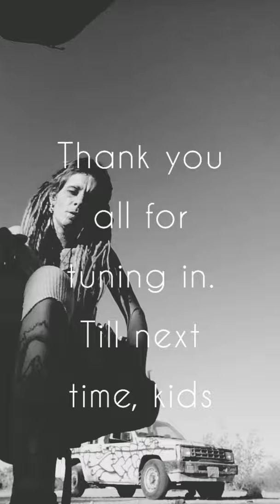Slab city "rules" chapter 2: The Very Rude Awakening w/ms. Jinxy Bonesaw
the second installment to my Slab city "rules!" Videos.  I had a little bit more practice with the video editing, let me know what you think.  There's probably gonna be more than 3 chapters,  it's a lot of information.

If you like what you see let me know or help me out,  I am a starving artist:

Send me stuff too. Like letters or your mom's cookies or a Christmas card even!

If there's anything I could request that is the most important,  I couldn't stress this enough,  it's a huge favor: just love yourselves and respect each other,  please?  For me?
Love y'all